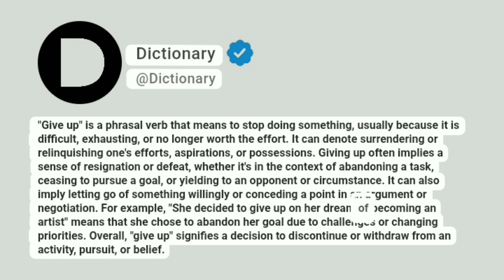Give up Meaning In English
"Give up" is a phrasal verb that means to stop doing something, usually because it is difficult, exhausting, or no longer worth the effort. It can denote surrendering or relinquishing one's efforts, aspirations, or possessions. Giving up often implies a sense of resignation or defeat, whether it's in the context of abandoning a task, ceasing to pursue a goal, or yielding to an opponent or circumstance. It can also imply letting go of something willingly or conceding a point in an argument or negotiation. For example, "She decided to give up on her dream of becoming an artist" means that she chose to abandon her goal due to challenges or changing priorities. Overall, "give up" signifies a decision to discontinue or withdraw from an activity, pursuit, or belief.